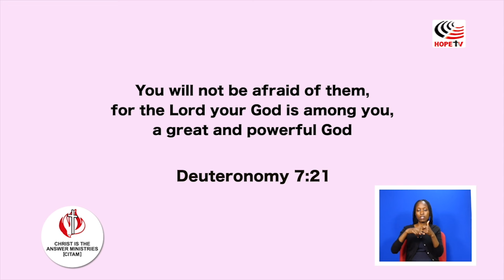Seeing The New Territories | 6 - 9 Years | CITAM Church Online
Welcome to our Children's Service! A place where young hearts come alive in worship, dive into the wonders of God's Word and embark on a journey of joyful learning through fun and interactive activities. We're so glad you're here, and we're looking forward to a Sunday filled with blessings and boundless joy. Let's make it an unforgettable day together!